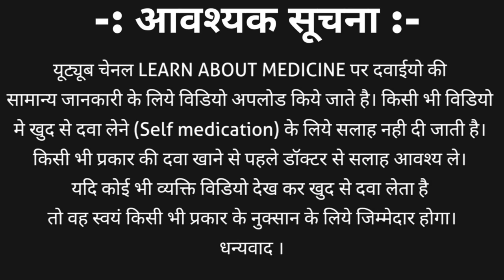Clotrimazole dusting powder | Nuforce powder in hindi | Candid powder for baby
Clotrimazole powder is an antifungal and antibacterial powder. Clotrimazole powder ia also known as clotrimazole dusting powder. Clotrimazole powder is uses to treat various fungal infections in babies and other which are discussed in this video.
Clotrimazole powder 1 w/w
Clotrimazole powder brand names
1. Cancip powder
2. Candid powder
3. Nuforce powder
4. Mycoderm c powder
5. Af c powder

This video contains information about Clotrimazole dusting powder | Nuforce powder in hindi | Candid powder for baby including
1. What is clotrimazole?
2. Clotrimazole powder strength
3. Clotrimazole powder brand name
4. Clotrimazole powder uses | nuforce powder for baby | candid poder for babies
5. Candid powder side effects
6. Nuforce powder how to apply